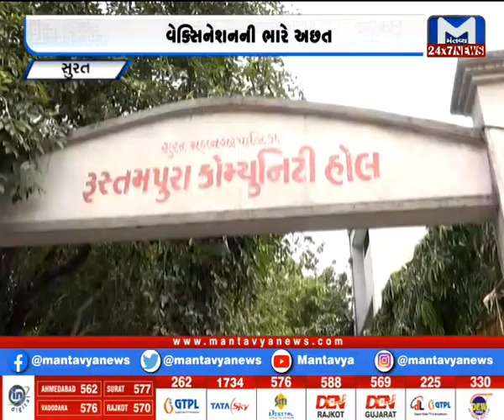મહાનગરોના સમાચાર માટે જુઓ Metro News